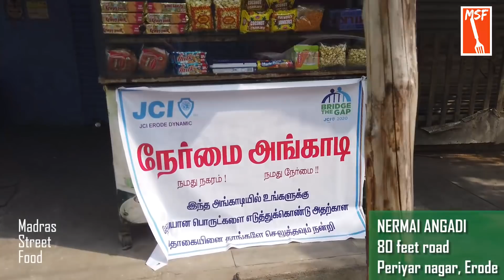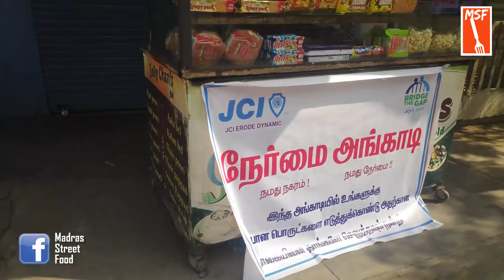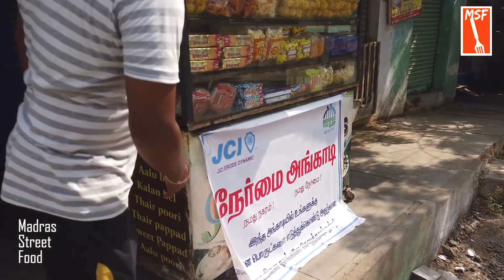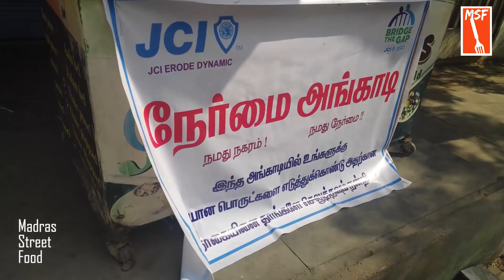நெருக்கடியில் மாற்றி யோசித்த இளைஞர் - நேர்மை அங்காடி - MSF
நேர்மை அங்காடி - சமூக இடைவெளி அவசியப்டும் இந்த சூழலில் self service snacks கடை ஆரம்பித்து நேர்மை அங்காடி என்னும் பெயரில் ஈரோட்டில் பெரியார் நகரில் நடத்துகின்றார் ஆனந்தன் என்பவர். தின்பண்டங்களை எடுத்து அதற்கான தொகையை நாமே அங்குள்ள டப்பாவில் போட்டுவிட்டு சென்று விட வேண்டியதுதான். இப்படிப்பட்ட மாற்று யோசனைகள்தான் இத்தருனத்தின் தேவை.
Nermai Angadi
(Jolly Chats)
80, Periyar Nagar Rd, Periyar Nagar, Erode, Tamilnadu - 1.